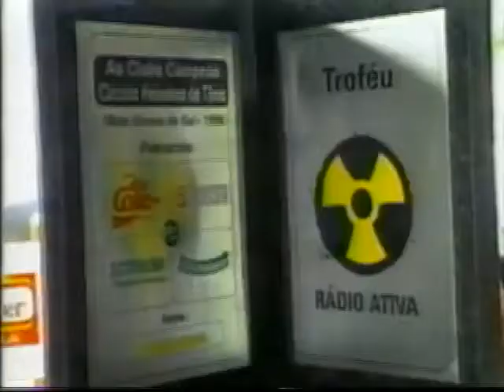Canal do Esporte - 18 de Março de 1996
Acesse e veja mais videos do Canal do Esporte, programa exibido pela BAND em Campo Grande-MS em 95/96.